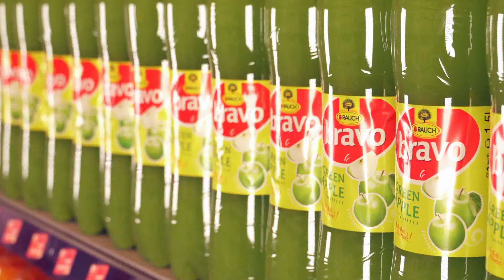IDEA CG Moji brendovi - Bravo sokovi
Kaži svima šta je bogatstvo ukusa pravo - uzmi, prenesi radost uz ispijanje sokova Bravo